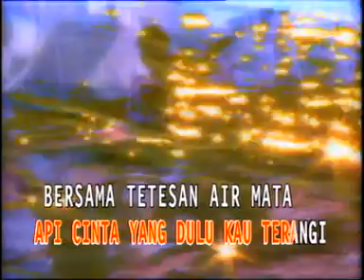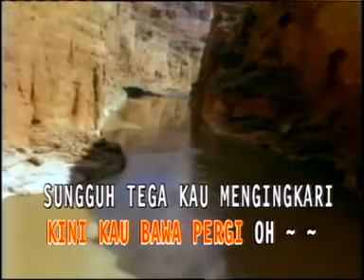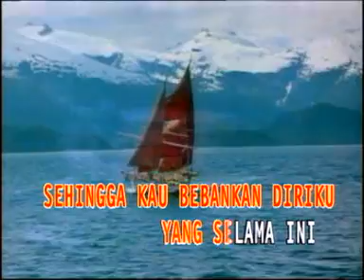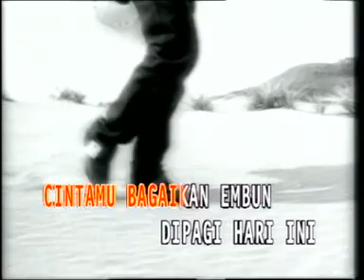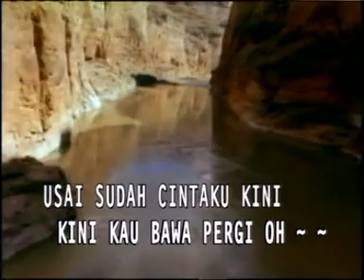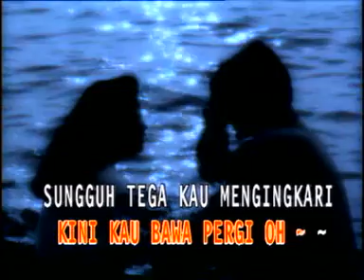Poppy Mercury - Usai (Karaoke)